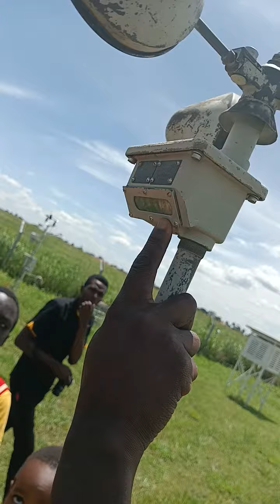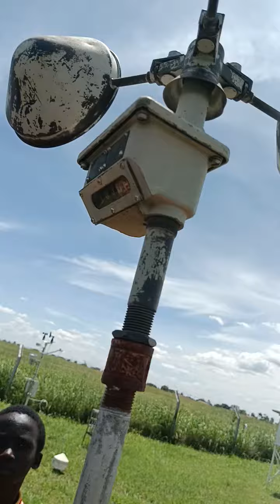Learning weather instruments from Soroti flying school